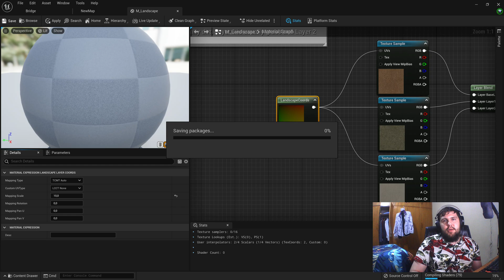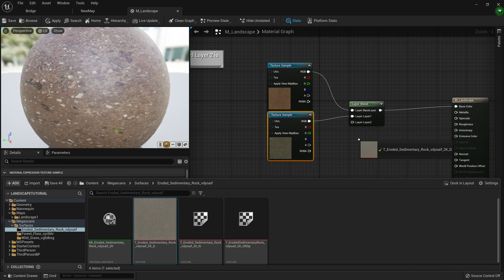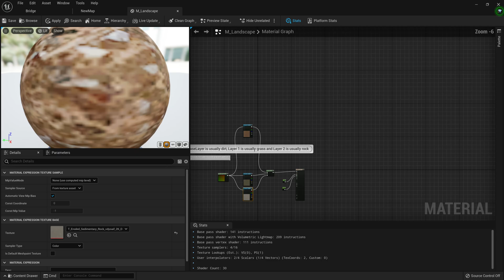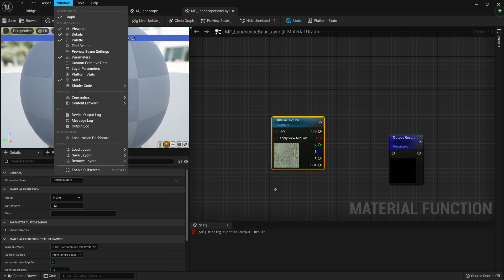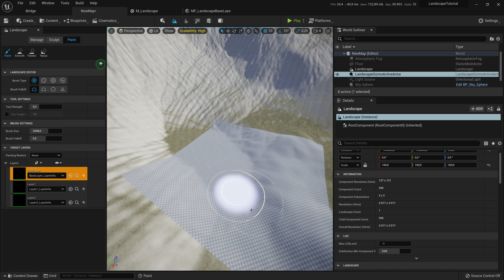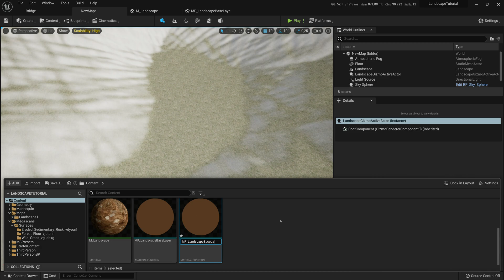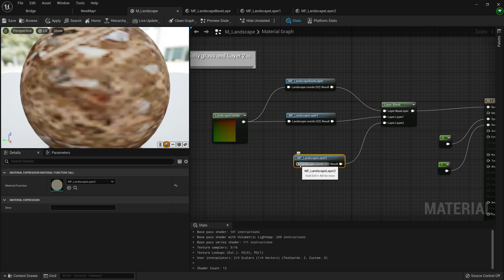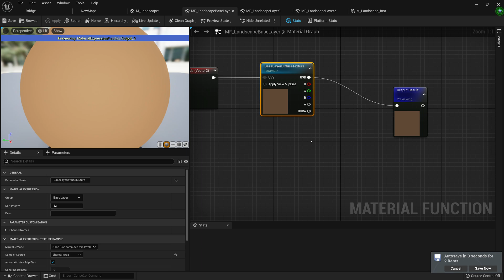Basic material setup | UE5 Landscape tutorial series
Today we'll be taking a look at setting up the basic groundwork for our landscape material. We will be separating everything into different material functions. This will ensure we fly  through all the other parts and focus more on what's important.